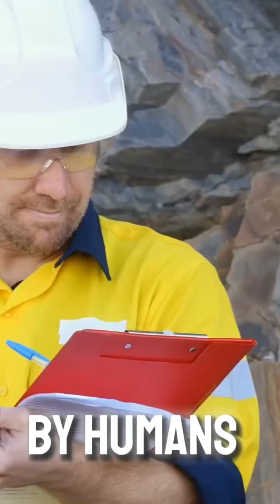theKolaSuperdeepBorehole DeepestHole Geology ScienceFacts UndergroundDiscovery scientificdiscovery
Ever wondered what lies beneath our feet? Join us as we explore the fascinating tale of the Kola Superdeep Borehole, the deepest hole ever dug by humans. From the intense Cold War rivalry to groundbreaking scientific discoveries, we'll take you on an exciting journey 12 kilometers down into the Earth's crust. Discover strange noises, ancient microorganisms, and the incredible technology behind this monumental achievement.